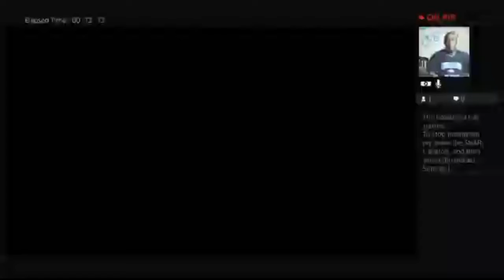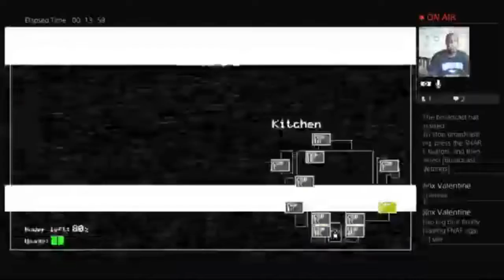Let's Play Five Night's At Freddy's Part 2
(Go check out her website to purchase her products)

( check out the latest story time )